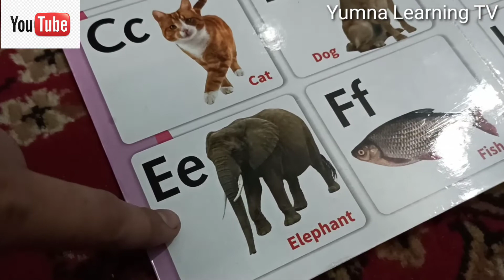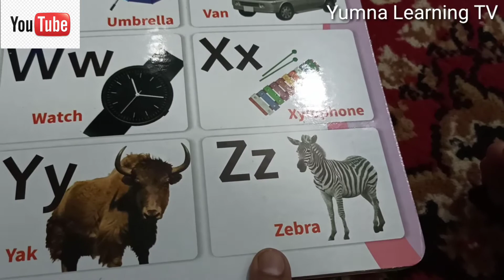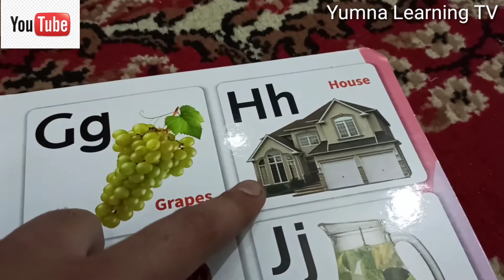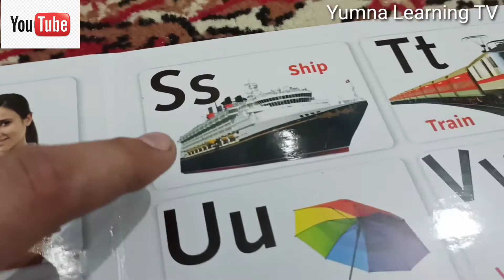Learn ABCD For kids With Baby YUMNA | Learn English Alphabets | ABCD song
Learn ABCD For kids With Baby YUMNA | Learn English Alphabets